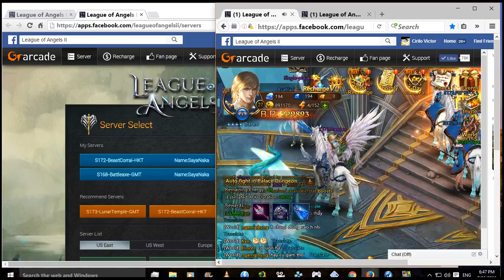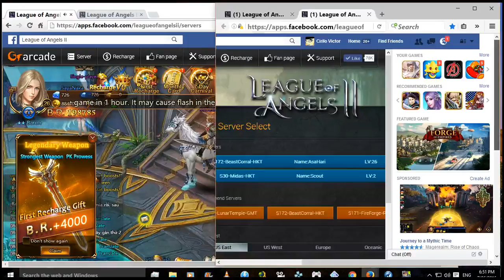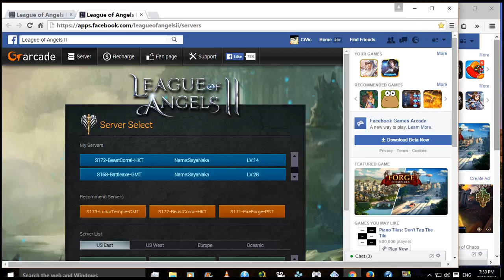LoAII GTArcade FB Collecting 6pm Free Stamina and Updating 2 Characters in the same Server